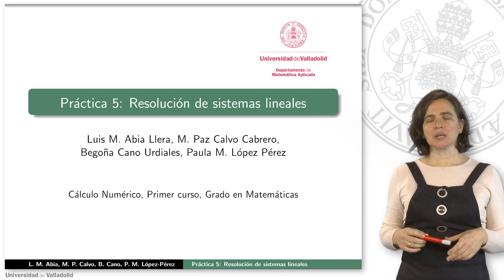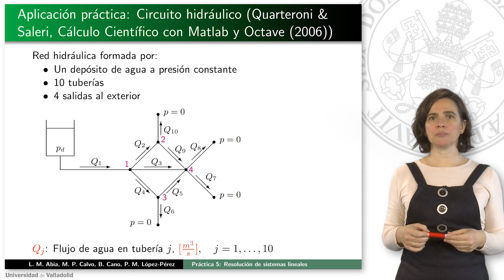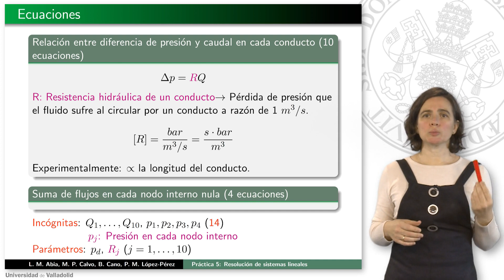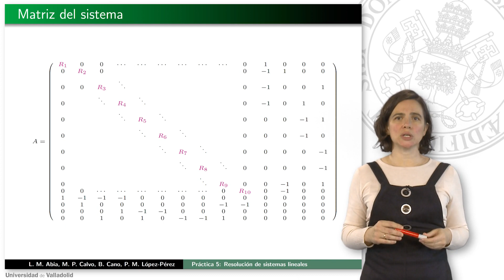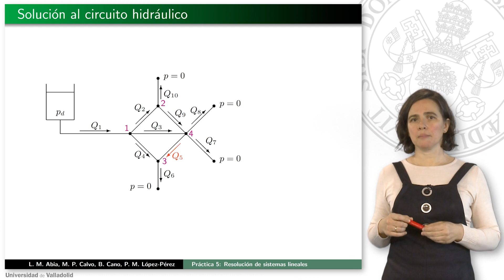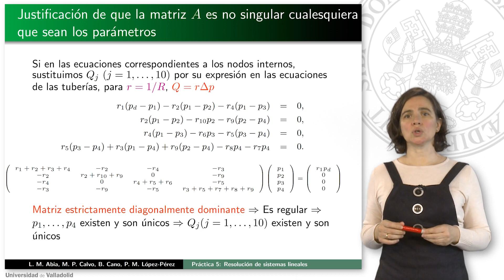RESOLUCION DE SISTEMAS LINEALES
RESOLUCIÓN DE SISTEMAS LINEALES.
Begoña Cano.